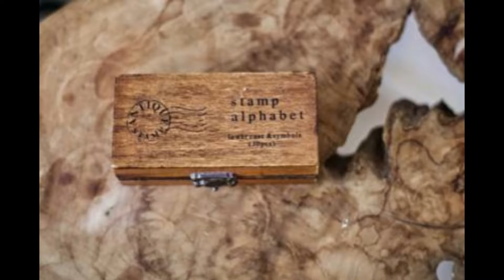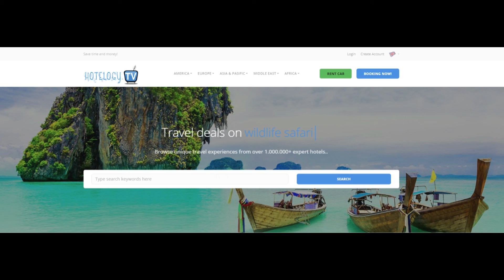Apartments Grote Bickersstraat - Amsterdam - Netherlands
Apartments Grote Bickersstraat is a self-catering accommodation located in Amsterdam. Free WiFi access is available. The property is 0.7 miles from Amsterdam Station and 0.9 miles from Beurs van Berlage.
The apartment will provide you with a seating area. There is a well-equipped kitchen with a refrigerator and kitchenware. The private bathroom also comes with a shower.

If you feel like visiting the surroundings, check out Anne Frank House (0.7 miles) and Royal Palace Amsterdam (1.1 miles). Schiphol Airport is located 10.6 miles from the property.

Amsterdam City Center is a great choice for travelers interested in architecture, city trips and walking.

This is our guests' favorite part of Amsterdam, according to independent reviews.

Guests who stayed here are talking about these popular landmarks: Dam Square, Van Gogh Museum, and Anne Frank House.